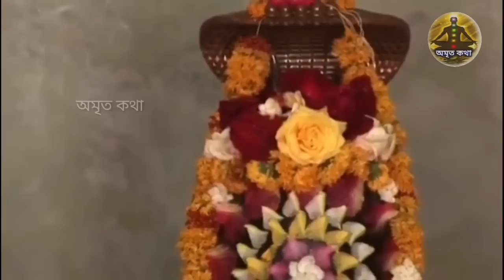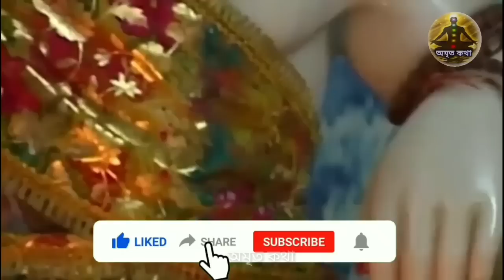সোমবার এগুলি করলে অমঙ্গল হয় - মহাদেব রুষ্ট হন, সোমবার পারলে এই কাজটি করুন || Monday Rituals Shiv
সোমবার পারলে এই কাজটি করুন - সোমবার যা করতে নেই, করলে অমঙ্গল হয় - মহাদেব রুষ্ট হন, সোমবার পারলে এই কাজটি করুন || Monday Rituals Shiv
এই ভিডিওর মাধ্যমে আপনাদের সামনে আলোচনা হয়েছে সোমবার দিনকে ভগবান শিব তথা দেবাদিদে মহাদেবের দিন হিসেবে গণ্য করা হয়। এই সোমবার দিন যে সমস্ত কাজ কখনই করতে নেই, সোমবার দিন শিব পূজা করা, সোমবার দিন কোন কাজ করতে হয় এই ভিডিওতে আলোচনা করা হয়েছে।